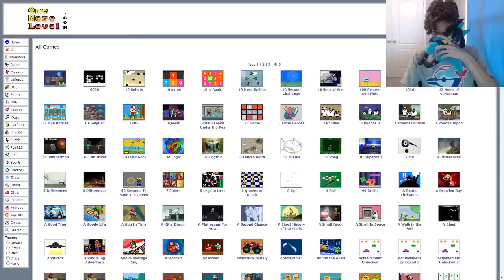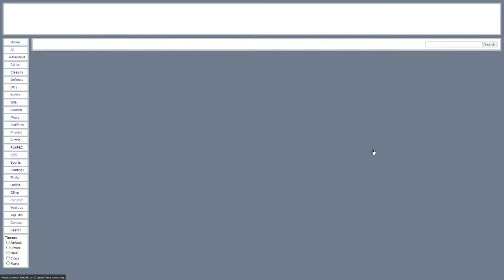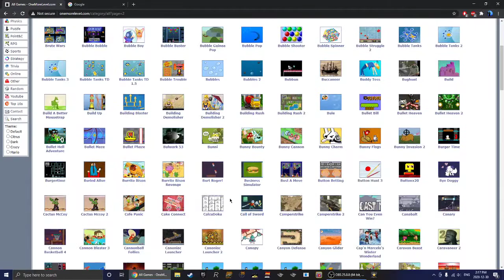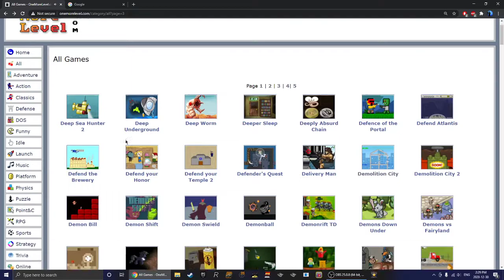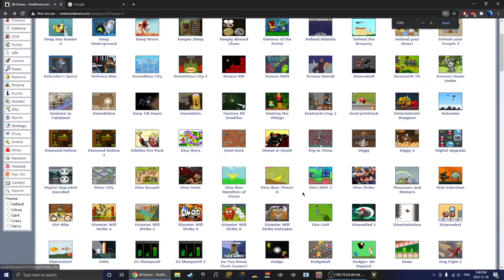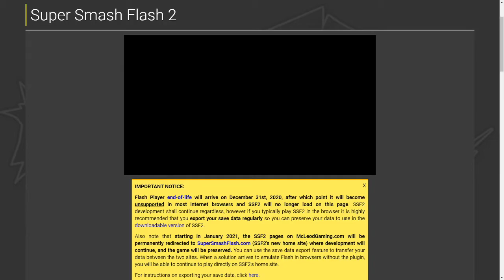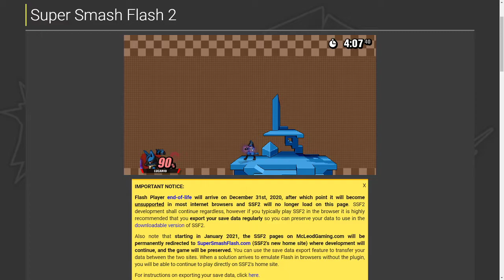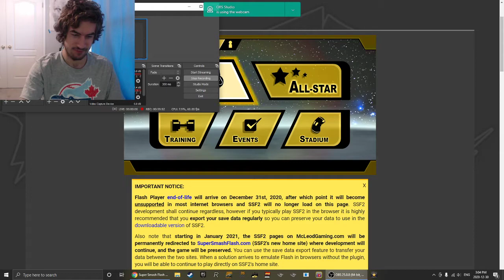Jay Plays Flash Games | Episode 41-45 [Games in Desc.]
2 More Days of Flash Games! 😢

Hey My Fellow Blue Jays! Today I got a NEW Video on 5 Flash Games, because the Flash Player will no longer be Supported after December 2020, sad I know!

So, that's why I'm gonna play a Flash Game for you guys, since many Flash Games are so Classic Games of my Life!

0:00 Intro
6:14 Base Jumping
13:19 Demo City
25:42 Demo City 2
36:11 Helicopter
38:47 SSF2
58:21 Outro